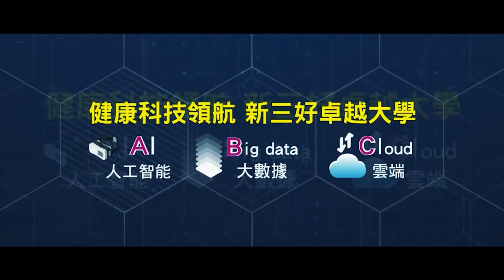輔英科技大學環境與生命學院英文簡介Fooyin University School of Environment and Life Sciences (1Min)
輔英科技大學環境與生命學院Fooyin University School of Environment and Life Sciences (1Min)